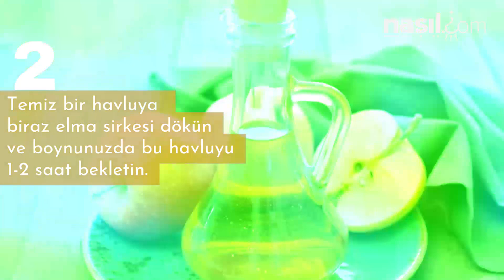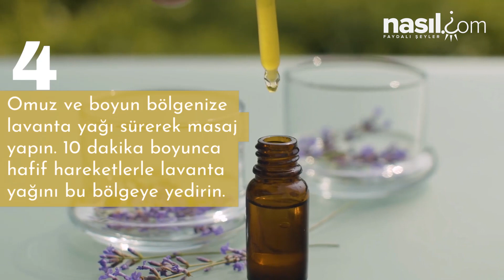BOYUN AĞRISI YAŞIYORSANIZ MUTLAKA İZLEYİN! BOYUN AĞRISI NASIL GEÇER? NE İYİ GELİR?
Boyun ağrısı ya da ense ağrısı her yaştan kadın ve erkeklerde görülebilen ve insanın gündelik hayatını olumsuz etkileyen rahatsızlıklardan biri. Özellikle masa başı çalışan insanlarda, yaz ayında klimaya çok fazla maruz kalan kişilerde görülen boyun ağrısı çoğunlukla boyun tutulması şeklinde ortaya çıksa da birden fazla sebepten gerçekleşebiliyor.

Eğer siz de boyun ağrısından muzdaripseniz "Boyun ağrısına ne iyi gelir?", "Boynum ağrıyor ne yapabilirim?" diye düşünüyorsanız aslında onu kolayca geçirebilecek bitkisel çözümlerin olduğunu bilmelisiniz.

İşte sebeplerinden çözümüne boyun ağrısı hakkında bilmeniz gereken her şey...